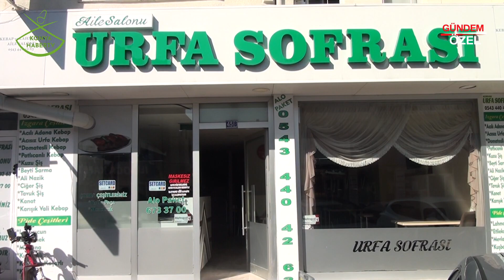URFA SOFRASI - CİHANBEYLİ/KONYA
URFA SOFRASI  firma sahibi Rahime EREN, başarı ve faaliyetlerini Konya Haber Tv muhabirimiz Zuhal TARIMER' e anlattı.